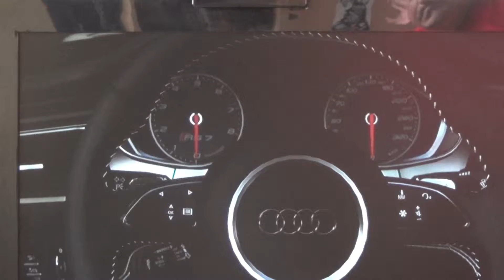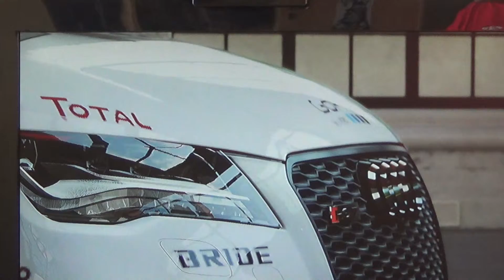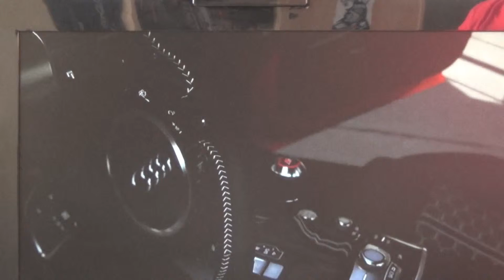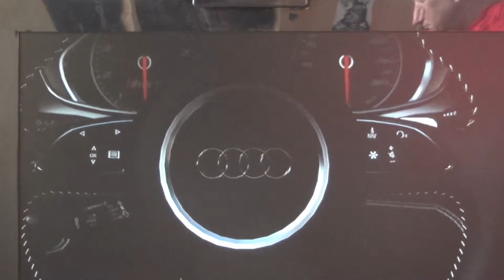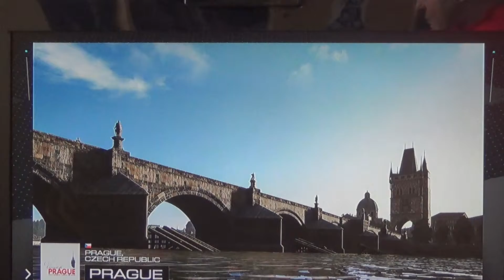Forza 5, Audi RS7 de 2013.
Présentation Vista des Audi sur Forza 5 Xbox One.